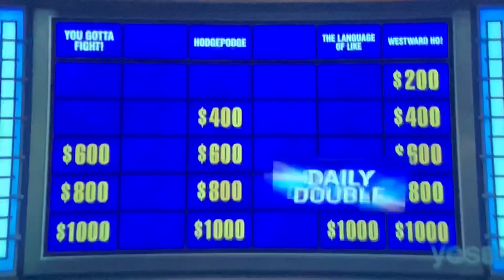Jeopardy, Dana Hill Day 2 - 1st Daily Double (9/22/20)